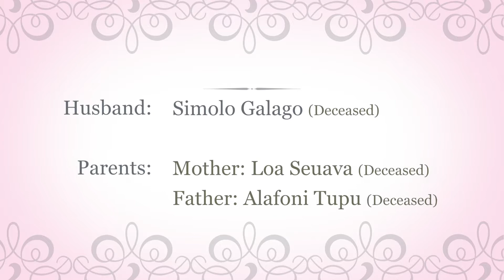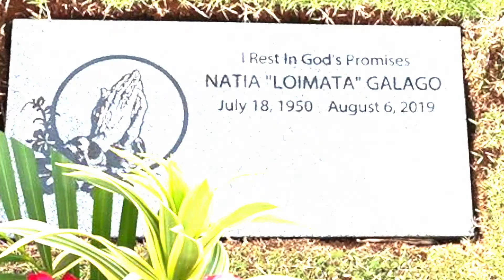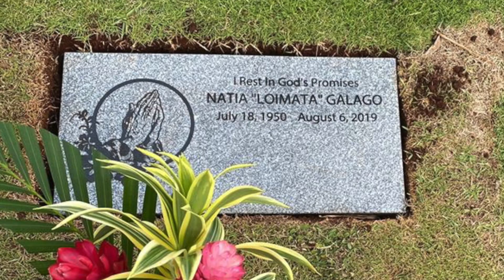Mata's Celebration Of Life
Mata's Funeral Service